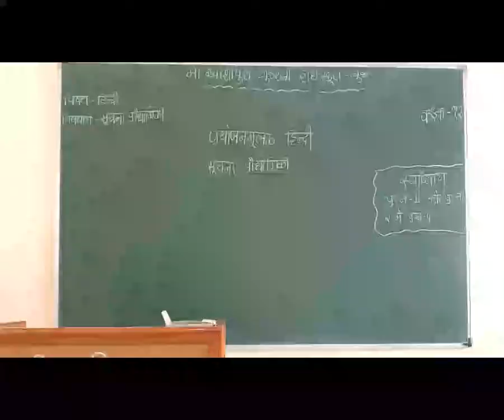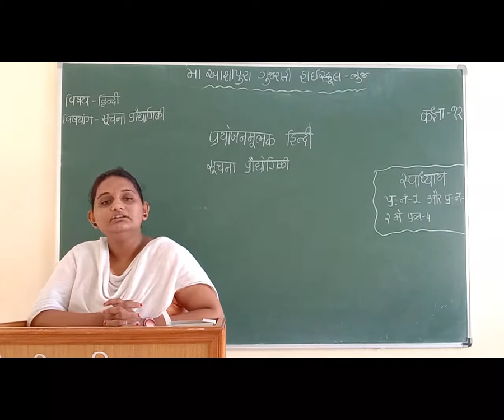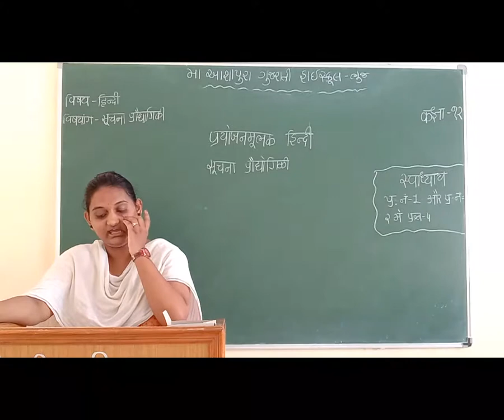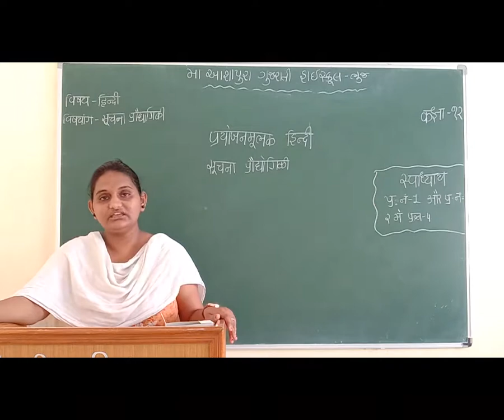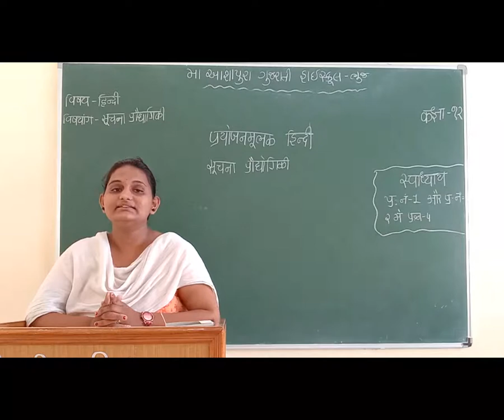STD 12 GM SUB HINDI PRAYOJANMULAK HINDI; SUCHNA PRAODHYOGIKI P 4 BY YESHA GADAN